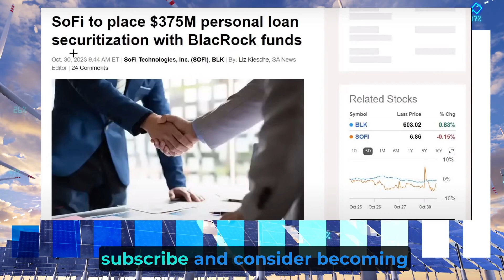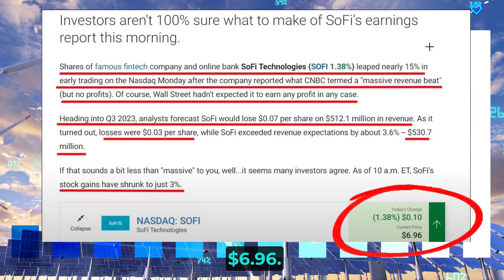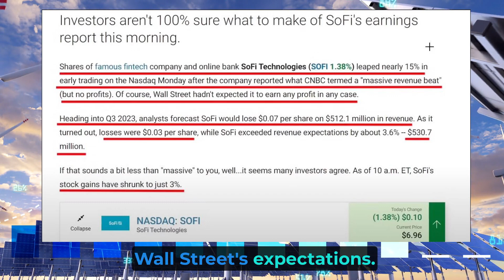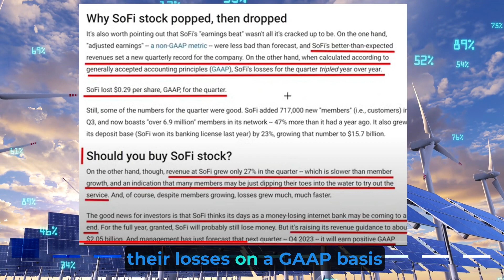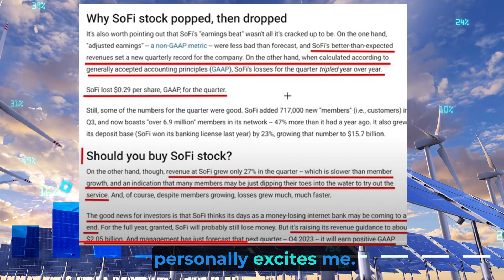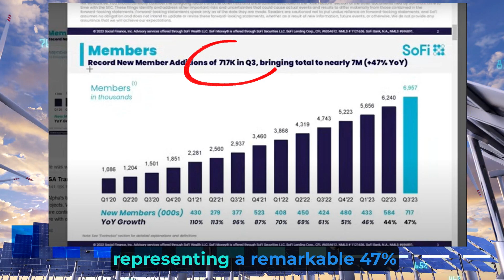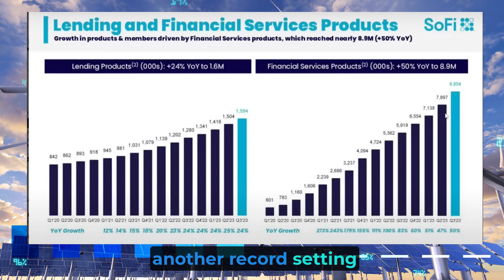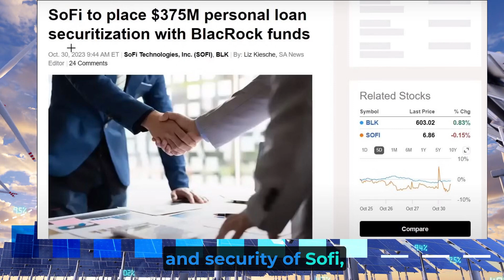Sofi Stock Surges And Then Crashes After Amazing Q3 Earnings Report Results!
Palantir Technologies is making headlines with a potential game-changing contract with the United Kingdom's National Health Service (NHS). This monumental five-year agreement, valued at up to £480 million ($579 million), aims to provide the NHS with powerful tools for analyzing medical data, identifying complex patterns, and overhauling its infrastructure. While the contract awaits final approvals and legal formalities, insiders suggest that Palantir could be officially announced as the winning bidder this month. This contract follows a controversial revelation in 2020 when Palantir had access to sensitive data to assist the NHS with pandemic-related challenges. Now, organizations are seeking clarity regarding Palantir's involvement in NHS initiatives.

The NHS provides healthcare to 67 million residents across the UK, and this potential partnership with Palantir could have significant implications for the healthcare system.

Switching gears, Jim Cramer's endorsement of SoFi Technologies (SOFI) is worth noting. Cramer expressed his perspective that he's a buyer, not a seller of SOFI stock. This endorsement highlights the potential for SoFi to become a standout player in the fintech industry in the coming months. SoFi's move into underwriting IPOs, particularly its involvement in Instacart's IPO, is a significant milestone for the company. From its origins as a personal finance app, SoFi has evolved into a respected financial institution with growing influence.

In financial updates, SoFi Technologies is preparing to discuss its financial and operational performance for the third quarter of 2023, with a conference call scheduled for October 30, 2023. The results will be available on its investor relations webpage.

These developments in the healthcare and fintech sectors, as well as the stock market, are worth watching as they unfold. 🏥📊🏦

"The information provided on this channel is for educational and entertainment purposes only and should not be considered financial or investment advice. We are not financial advisors or investment professionals, and any decisions you make based on the content of this channel are solely your responsibility. Always do your own research and consult with a licensed financial advisor before making any investment decisions."